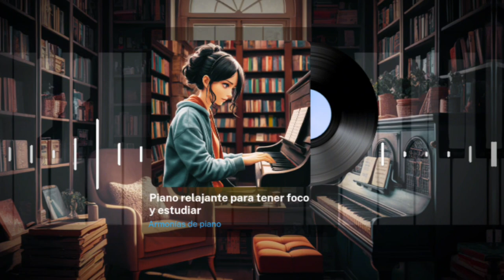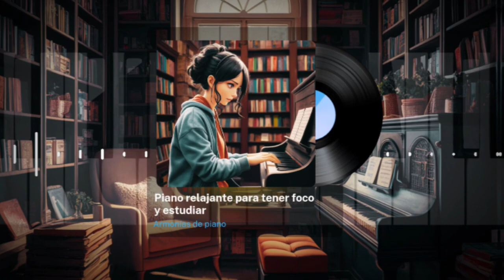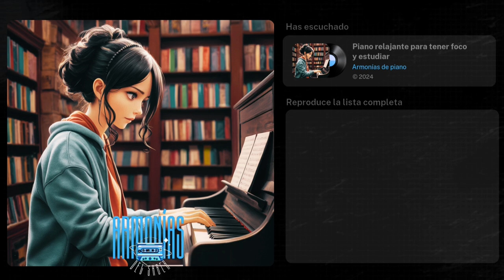🎵 Piano relajante para tener foco y estudiar (Armonías de piano) - Música para relajarse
La música de piano relajante es una excelente aliada para mejorar el enfoque y la concentración durante el estudio. Sus melodías suaves y constantes crean un entorno ideal para el aprendizaje.

Escuchar música de piano mientras estudias puede aumentar la retención de información. Las melodías suaves y repetitivas ayudan a mantener la atención y evitar distracciones. Además, la música de piano puede estimular áreas del cerebro relacionadas con la memoria y el procesamiento de información, mejorando así el rendimiento académico.

Incorporar música de piano en tu rutina de estudio puede hacer que el aprendizaje sea más agradable y efectivo. Se recomienda escuchar melodías con un ritmo moderado y sin cambios bruscos para mantener la concentración. También es útil establecer sesiones de estudio de 25 a 30 minutos, seguidas de breves descansos, utilizando la música de piano como un cronómetro natural para mantener el ritmo.

Para maximizar los beneficios, elige piezas de piano con un tono relajante y armonioso. Compositores como Ludovico Einaudi y Yiruma tienen obras que son perfectas para este propósito.